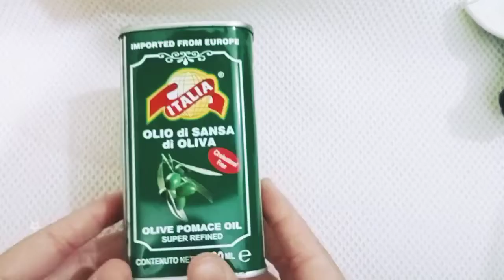How to Make Pen Stand _ Desk Pen Organizer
In this video, I will teach you how to make a pen stand. here I will clarify how to make a pen stand at home from wasted things. after watching this video you can able to decorate a desk pen organizer.

The following points are explained in this video:
1. desk pen organizer
2. pen stand making
3. pencil holder decor
4. home decor items

Tell me in to comment section what you want in next my video,